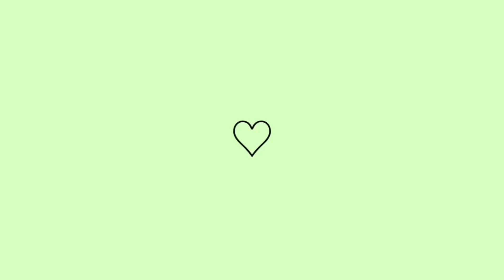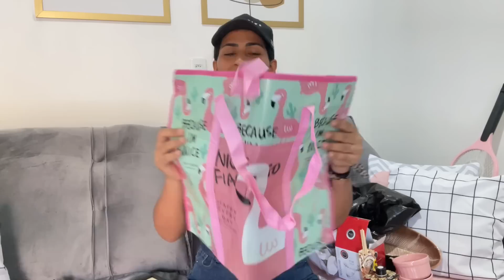COMPRINHAS PARA NOSSA CASA NOVA 😍SONHO REALIZADO| COMPREI MUITA COISA +MOSTREI TUDO/ SÓ GRATIDÃO🙏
⚠️RECADO IMPORTANTE:

• Comenta 💬
• Compartilhe

 Att,
 MEIGA FEMININA